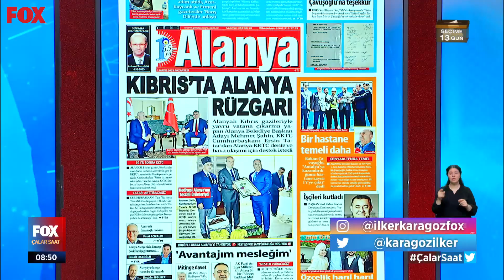Seçim güvenliği çıkışı... 1 Mayıs 2023 İlker Karagöz ile Çalar Saat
Erdoğan'dan muhalefete: Eşeği sağlam kazığa bağlayın... 1 Mayıs 2023 İlker Karagöz ile Çalar Saat bülteni öne çıkan haberler yayında hemen izle!